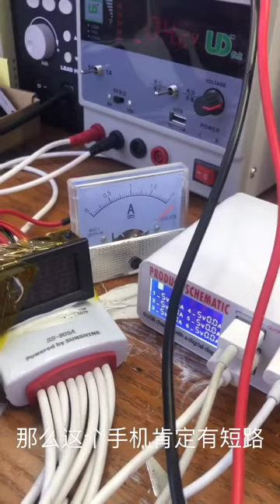Found a lot of broken phones and more! | Restoring Abandoned Destroyed Phone | Rebuild Broken phone